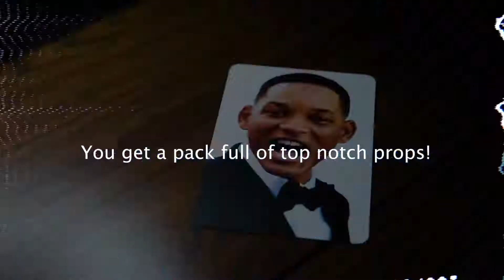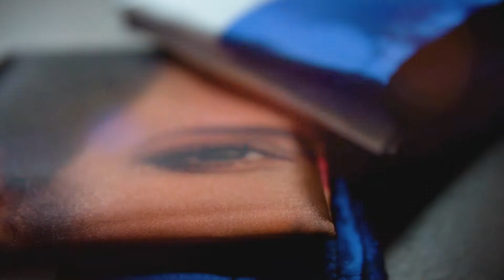SOCIAL PRINT by Juan Alvarez and Twister Magic Trick